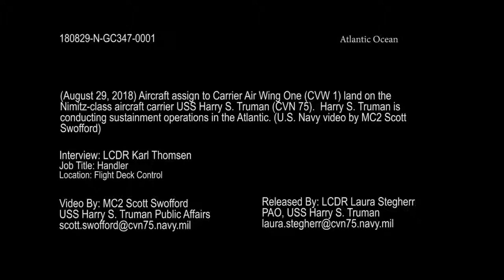CVW 1 Aircraft Return to USS Harry S Truman 2019